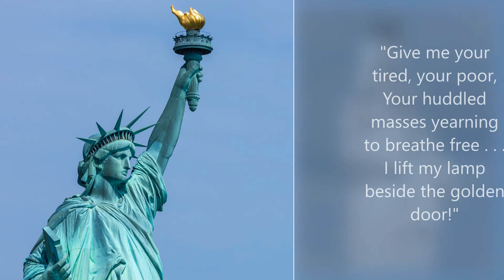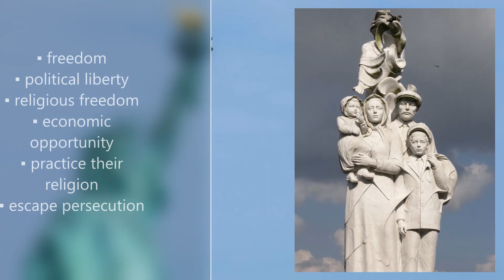Easy Practice U.S. Citizenship Interview with Hafida Elidrissi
This interview features 15 questions based on the USCIS N-400 plus 10 civics questions and two more civics questions in honor of France and New Orleans.